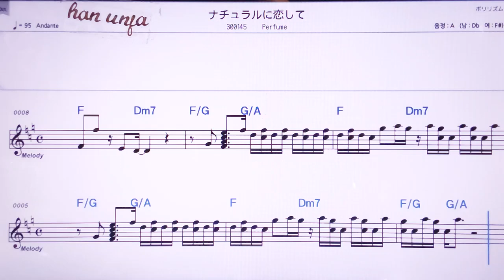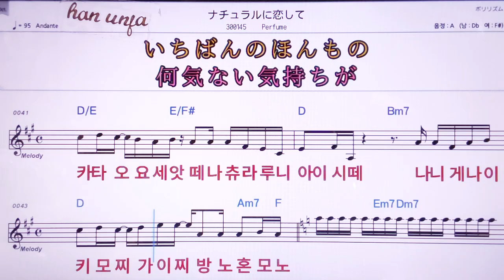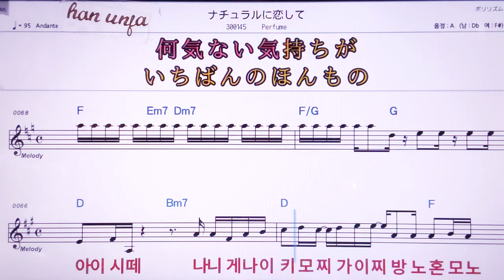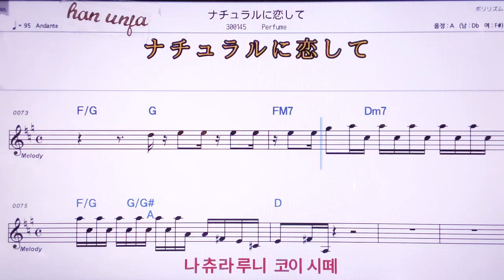💖나추라루니코이시떼/ Perfume 👍MR,노래방, 악보, 코드,Karaoke With Sheet Music